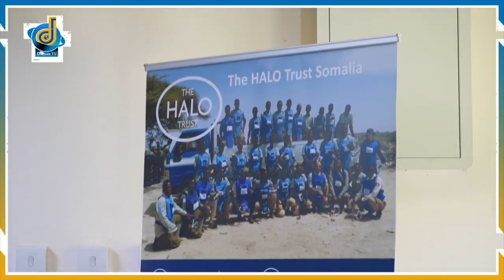US ambassador commends Somalia's progress in weapons management